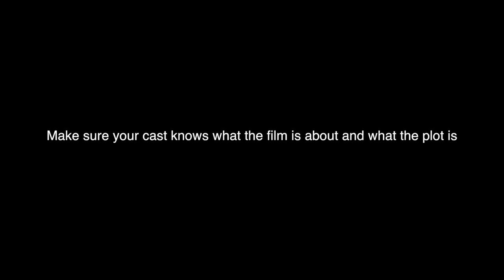How to make the best worst movie ever - TVSB Summer Camp